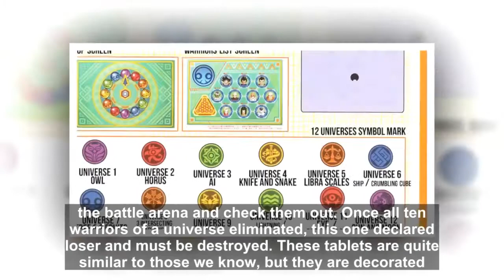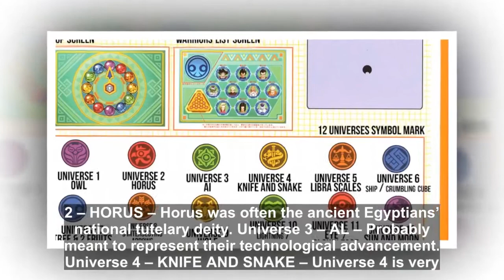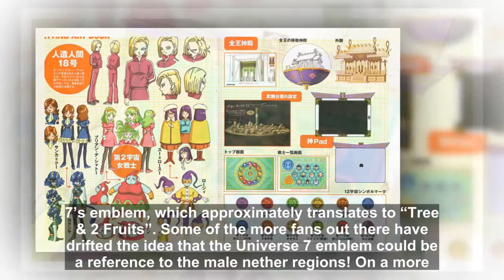DRAGON BALL SUPER - All Universe Symbols With Their Name/Meaning